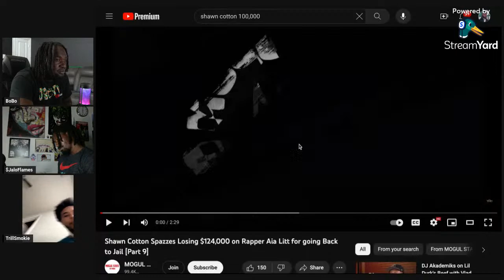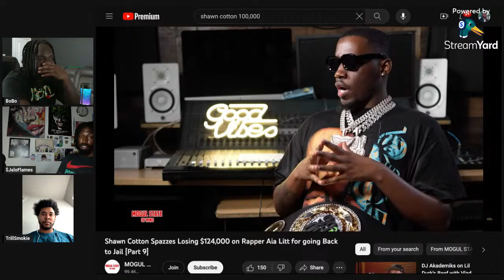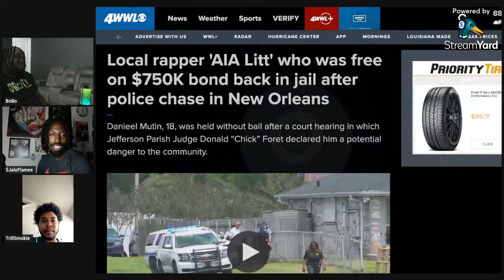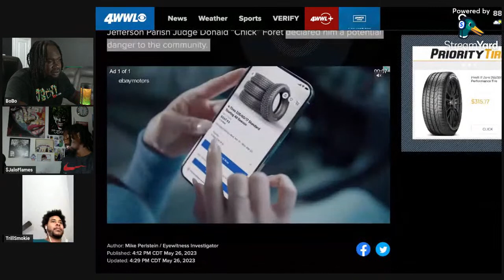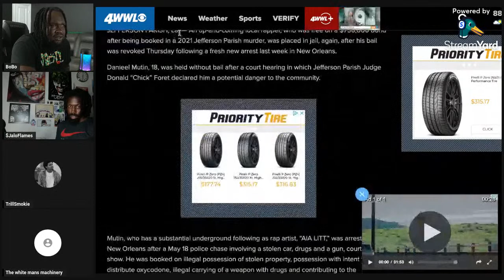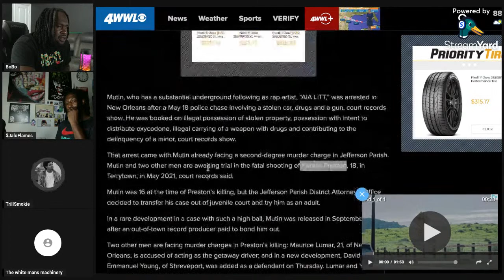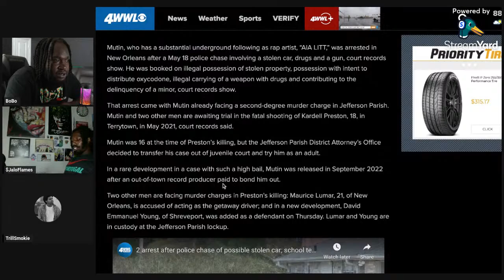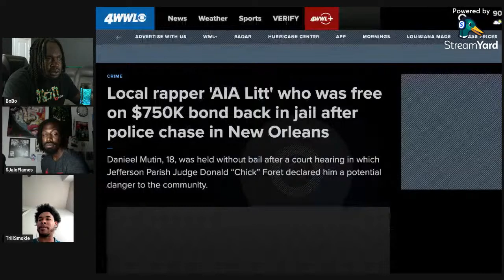Its Shawn Cotton Fault AIA LITT Back In Jail 125k Lost